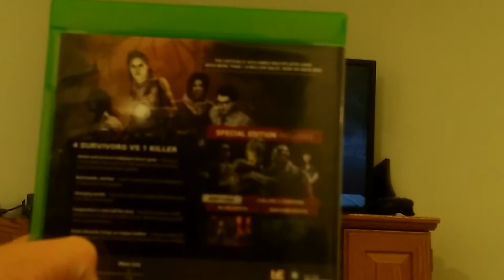I must survive! FRIDAY THE 13TH